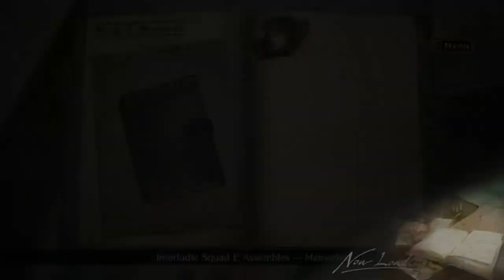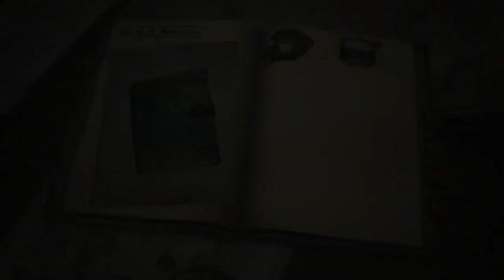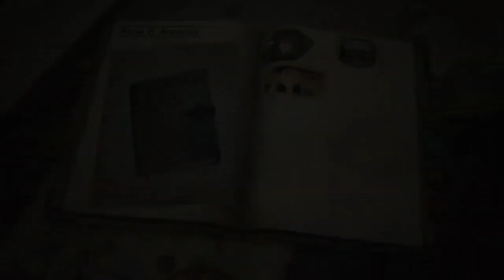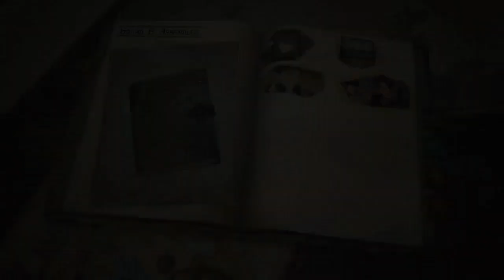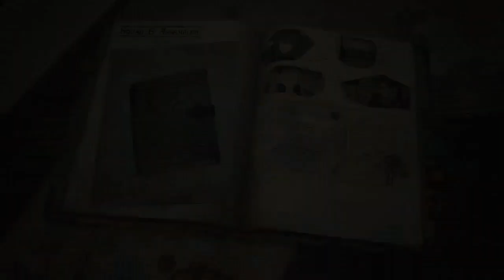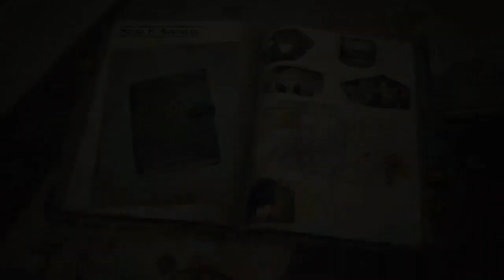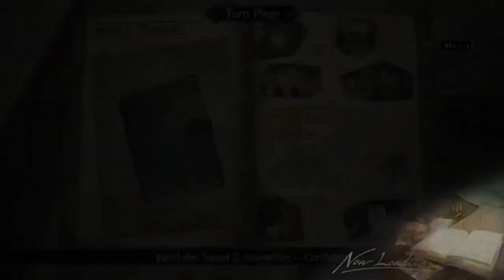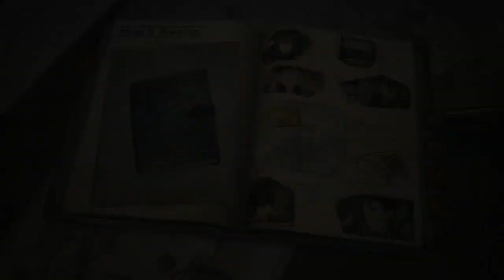Let's Play Valkyria Chronicles 4 Part 4 Becoming a Team!